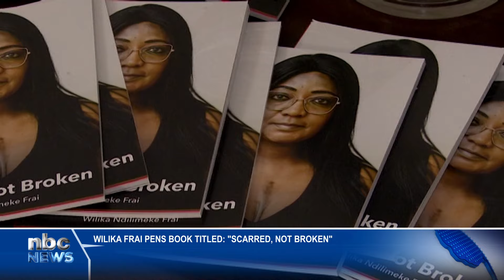Wilika Frai shares her health challenges in new book "Scarred, Not Broken" - nbc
Wilika Ndilimeke Frai presented a compelling and heartfelt narrative of her journey through chronic illness, struggles with endometriosis, and life-threatening blood clots when she launched her book "Scarred, Not Broken."